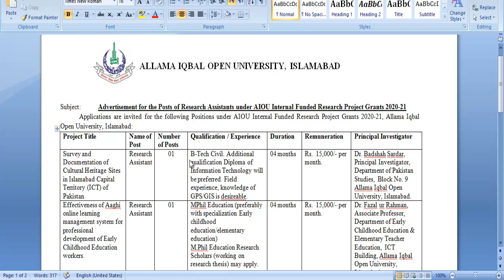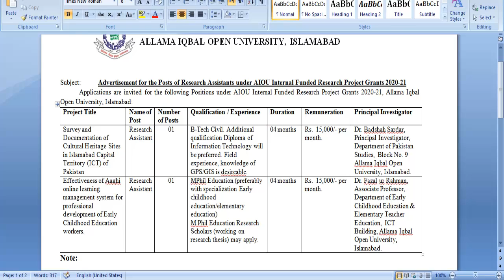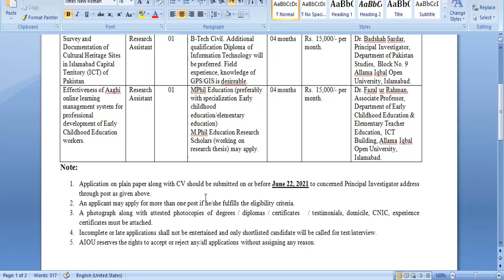New Jobs In AIOU || AIOU has Announced New Jobs of Research Assistants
This Video is about the information of New Jobs in AIOU. AIOU has Announced New Jobs of Research Assistants which are for the duration of 4 months and on contract basis.